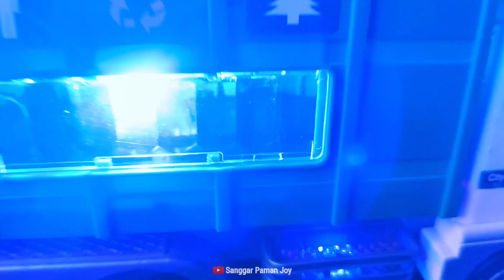Menemukan Kereta Api Hantu, Dinosaurus, Triceratops, Brontosaurus, Ayam, Truk Pasir, Laba-laba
Kereta Api